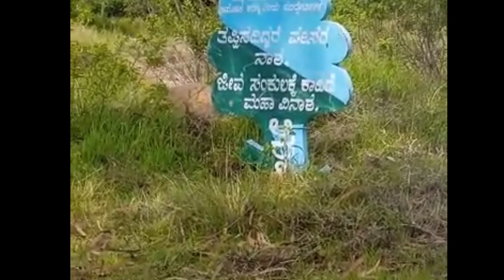ಅಕ್ಕನ ಹೊಲದ ಕೆಲಸ ಮಾಡುವ ವಿಡಿಯೋ// ಕೆರೆ ಗಿಡ ದನ ಕಾಯುವ ವಿಡಿಯೋ ಪಕ್ಕಾ ಹಳ್ಳಿ ಸೊಗಡು🐃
tq for your supporting 🙏